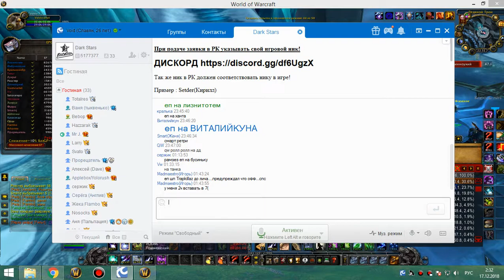3я часть цлк 25г сова-рдру 16 12 18